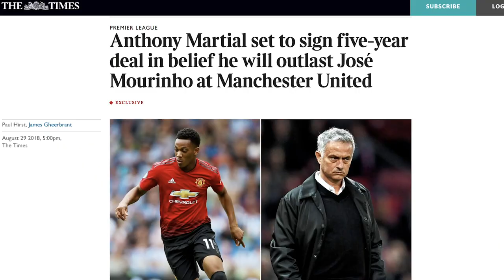ANTHONY MARTIAL TO SIGN 5 YEAR MAN UTD CONTRACT?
Anthony Martial is considering signing a 5 year contract with Manchester United in the belief he will outlast Jose Mourinho, reports The Times. What are your thoughts on this?